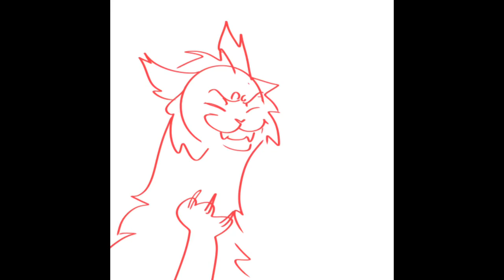SleekWing has something for FeatherStar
This is my OC SleekWing and I just wanted to do something funny! ^^